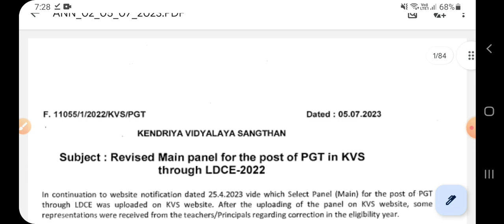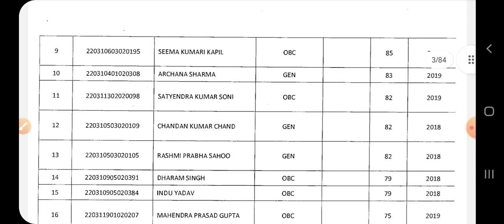KVS NEW NOTICE RELEASED | SELECTED LIST OF PASSED STUDENTS | KVS MAHESH ACADEMY